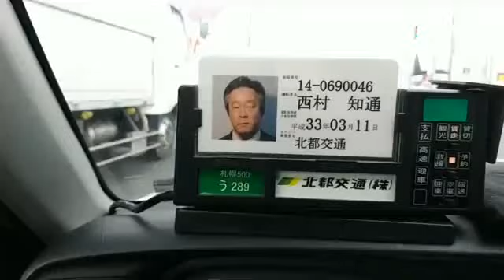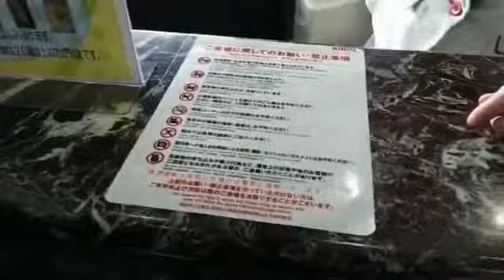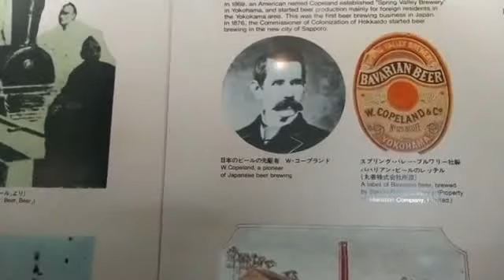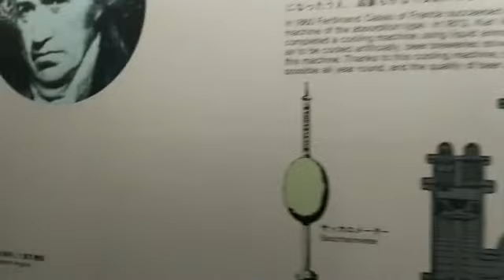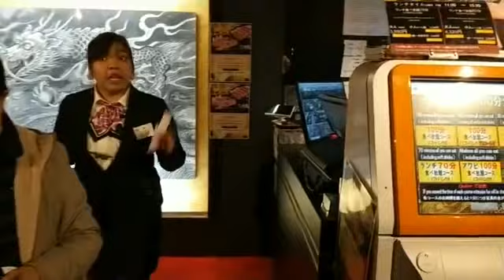My family and I in Hokkaido by Chuchat 3 -5 April 2019